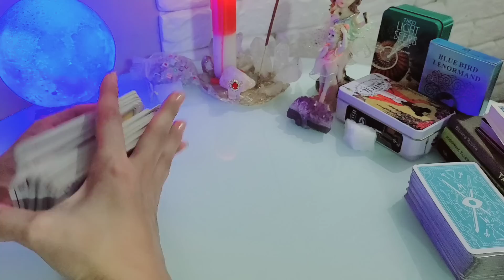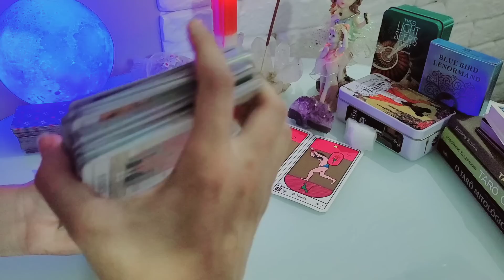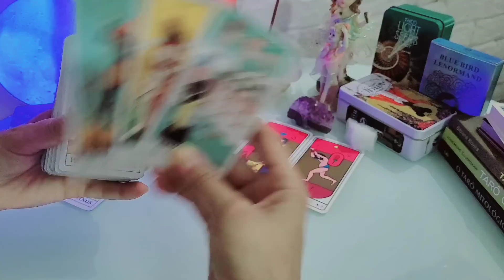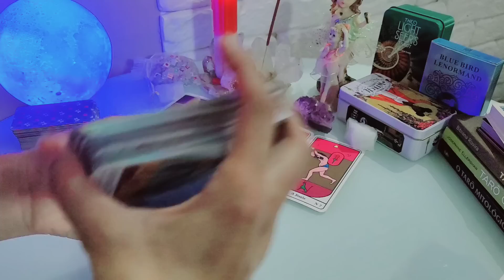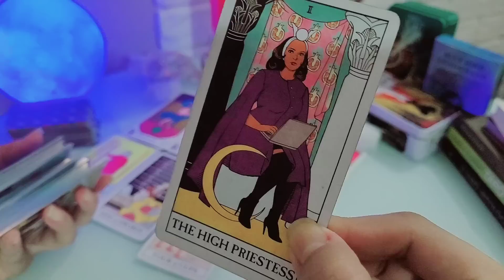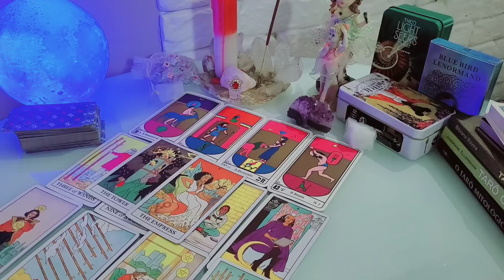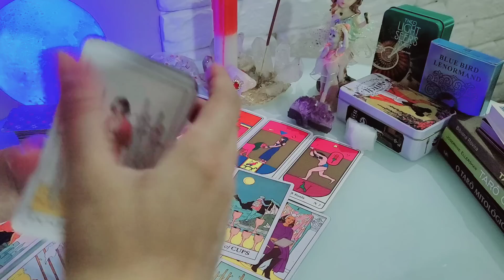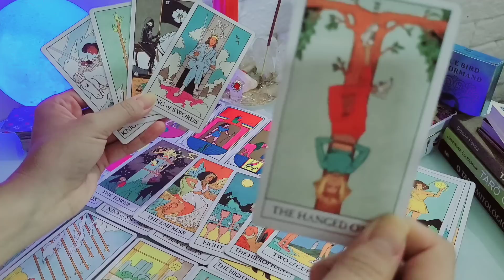AQUÁRIO ♒ DEZEMBRO 🥱🧐 ESSA PESSOA QUER TE CONVENCER A DESISTIR DE ALGO! SE PREPARA ..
Previsão de tarô intuitivas para Sol, Lua, Ascendente, Vênus e Júpiter para o signo de aquario

🍃Adoro encomendar meus produtos Homeopáticos e Vitaminas pelo aplicativo da iHerb.